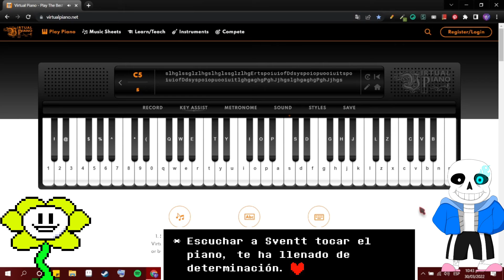Once Upon a Time - Undertale - Yo tocando en virtual piano :D (virtual keyboard)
Tocando una linda cancion llamada once upon a time de undertale (juegazo), las notas son:

s l h g l s
s g l z l h g
E r t s p o i u i o f D d s
y s p o i o p u o o i u i t
s p o i u i o f D d s
y s p o i o p u o o i u i
l g h g a g h g P g h J j h g s

Tributo a uno de los primeros vídeos de mi canal hace 10 años, otra vez me tienen tocando el piano ;D